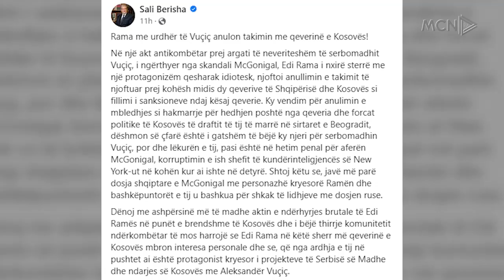Prishet “dasma” e Gjakovës / Rama anulon mbledhjen e përbashkët, reagon Prishtina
Mbledhja e dy qeverive të Shqipërisë dhe Kosovës e parashikuar të mbahej sot në Gjakovë u anulua mbrëmë në mënyrë të njëanshme nga Kryeministri Rama me argumentin se homologu I tij Kurti nuk ka pranuar ndryshimin e formatit dhe diskutimin e propozimit të tij për asociacionin. Ky vendim ka nxitur reagime nga Kosova por dhe nga opozita në Shqipëri.